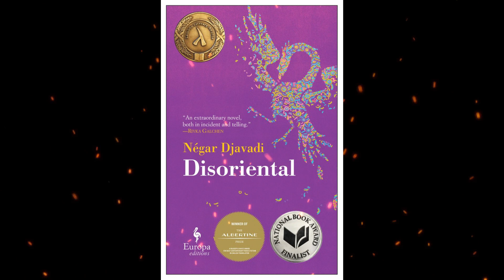Plot summary, “Disoriental” by Négar Djavadi in 4 Minutes - Book Review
"Disoriental" is a novel by Négar Djavadi, originally written in French and translated into English by Tina Kover. It tells the story of Kimiâ Sadr, a young woman who reflects on her family's history and her own identity as an Iranian living in exile in France. The narrative weaves between Kimiâ's present life and her family's past, tracing their experiences from Iran's political upheavals to their new life in Paris. The novel explores themes of identity, belonging, family, and the impact of political turmoil on individuals and communities. Djavadi's writing has been praised for its lyrical prose and powerful storytelling, offering a unique perspective on the Iranian diaspora experience.